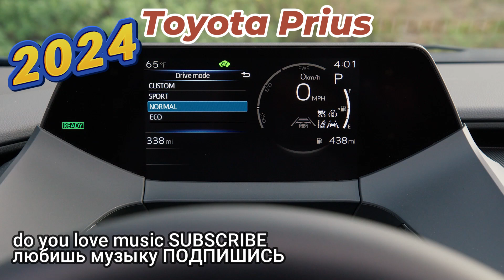2024 Toyota Prius Limited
2024 Toyota Prius Limited